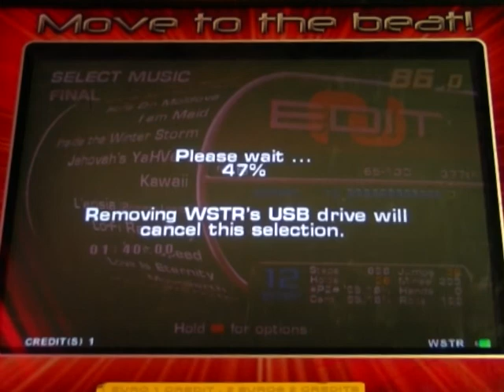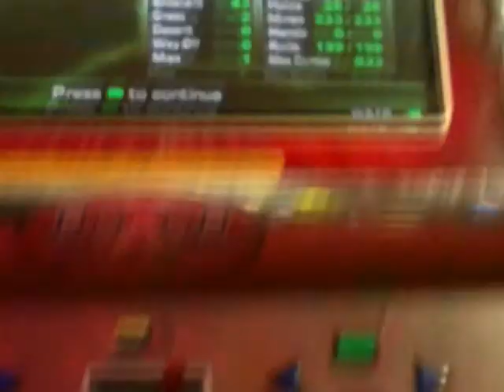[NEW SIMFILE] Kawaii (12)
Thanks and dedicated to Pinguu, the rising talent at my arcade ;)

The chart might need some minor changes, meanwhile i'm happy with it and you can already try it yourself using this link: